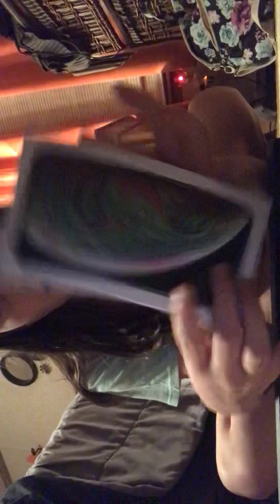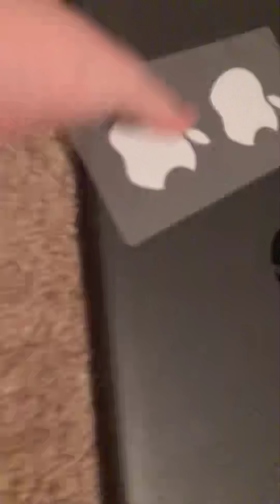How to make a Mac book laptop